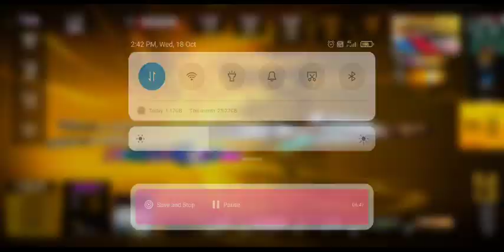Speedrunning Yt shorts